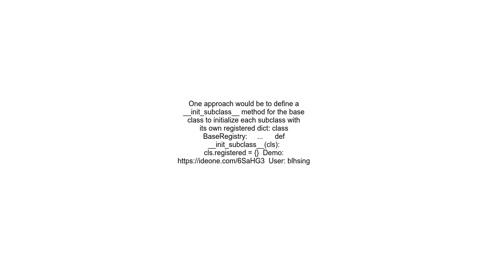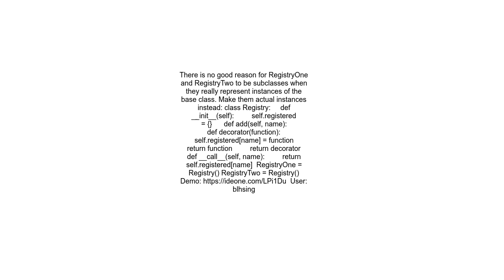How to “template” a registry class that uses new as a factory